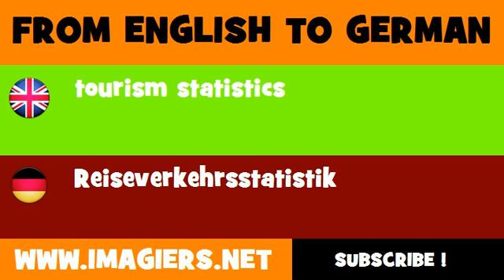FROM ENGLISH TO GERMAN = tourism statistics